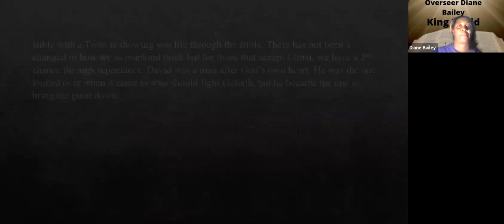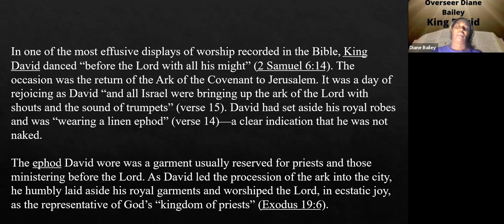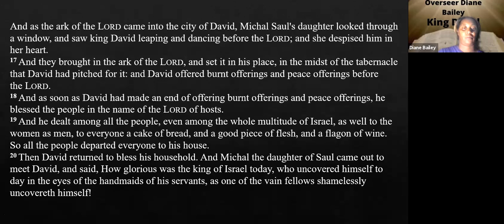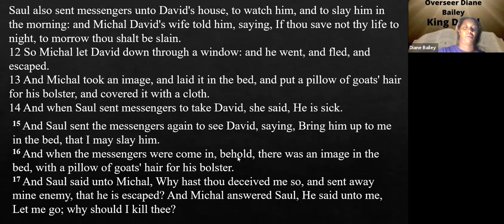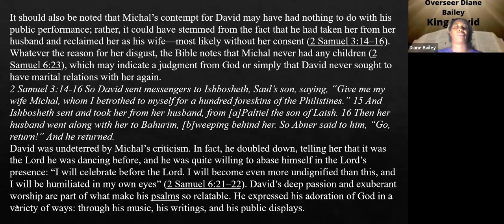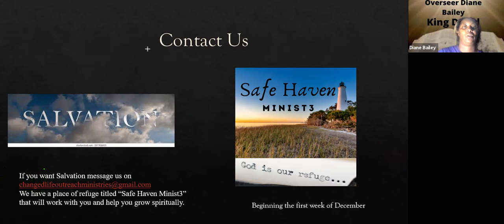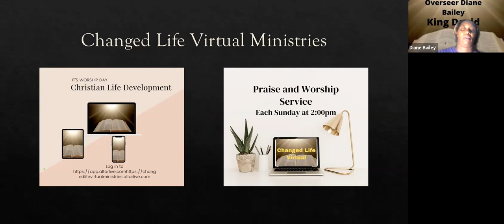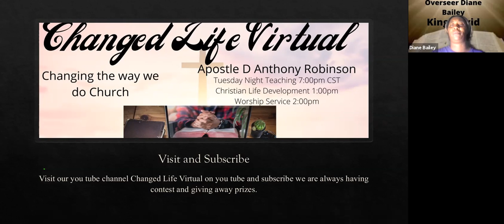Bible With A Twist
King David dealing with Bitterness and Resentment